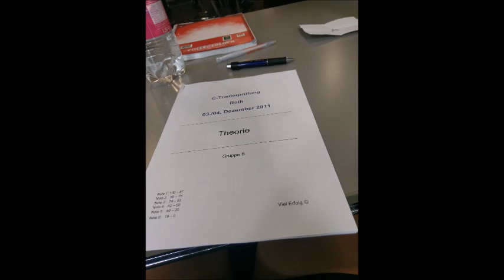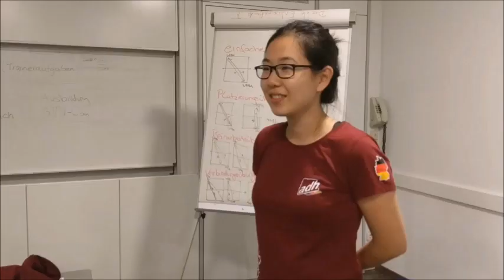Das lernt ihr bei der Trainer-Ausbildung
Unsere Praktikantin Steffi hat den Aufbaulehrgang zum C-Trainer besucht. Wollt ihr auch Trainer werden und euch im Verein engagieren?